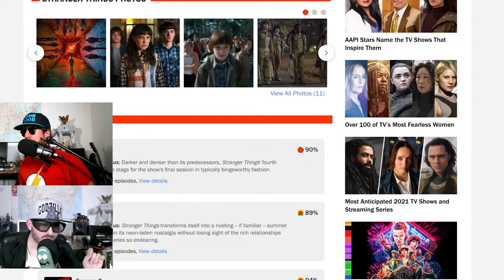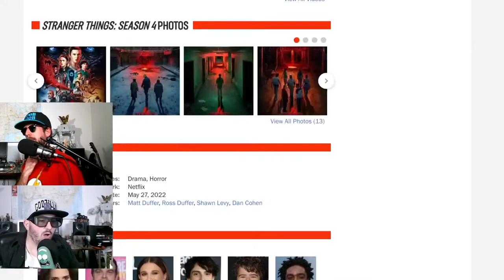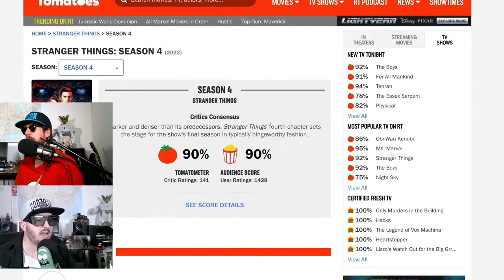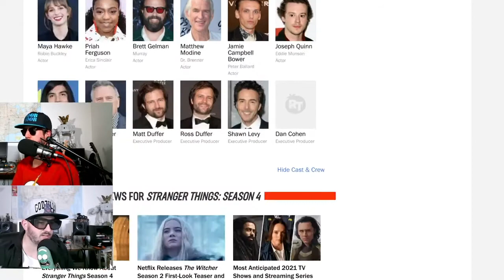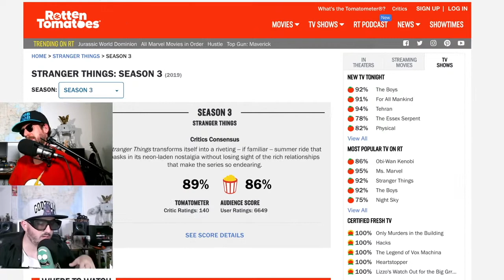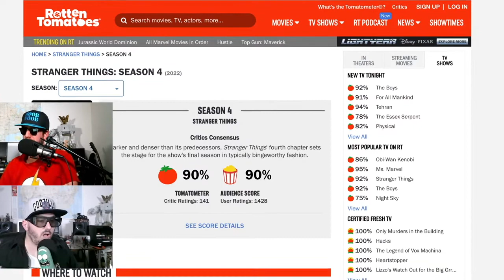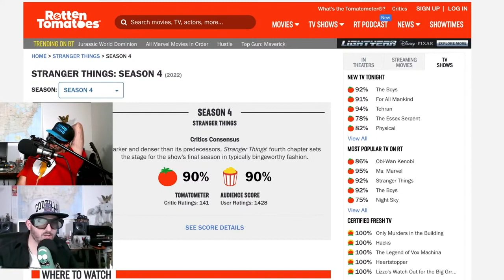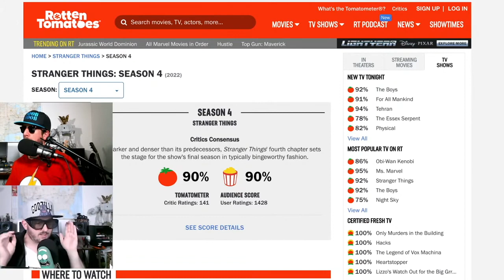Stranger Things SE4 PT1 Review (No Spoilers) ORKU Clip Ep 249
Z and Noob Noob reviews the first part of the final season of Stranger Things.